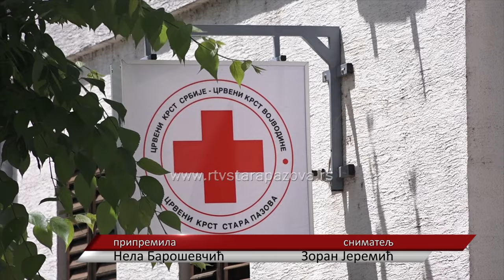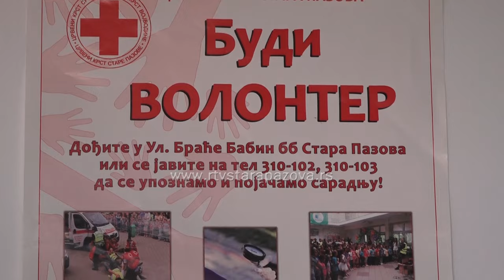Brojnim aktivnostima CK Stara Pazova obeležava Nedelju Crvenog krsta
Crveni krst Srbije ovih dana brojnim aktivnostima obeležava svoje značajne datume – 8. maj, Međunarodni dan Crvenog krsta i Nedelju Crvenog krsta, koja traje od 8. do 15. maja. Svetski dan Crvenog krsta obeležava se svake godine na rođendan Anri Dinana, osnivača Pokreta Crvenog krsta i Crvenog polumeseca, koji je prerastao u najveći međunarodni humanitarni Pokret i koji traje već 161 godinu.